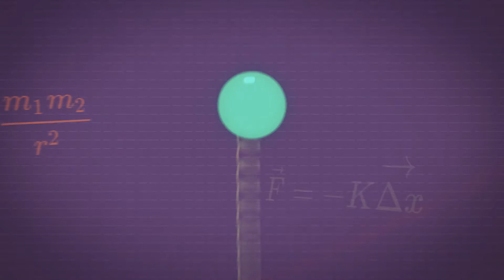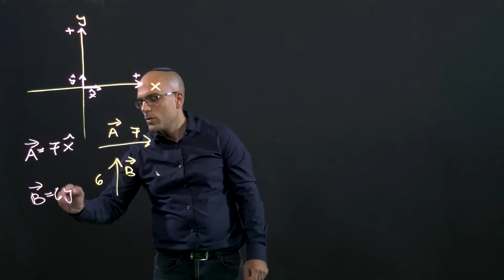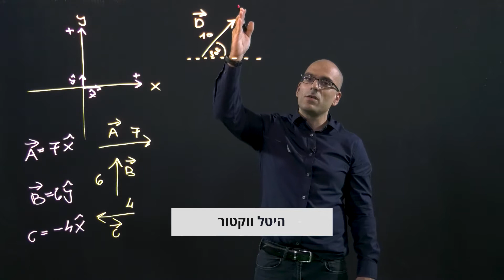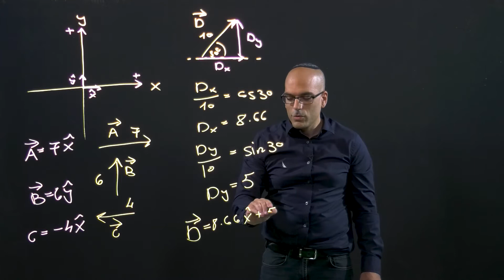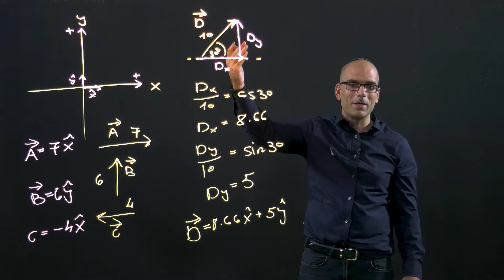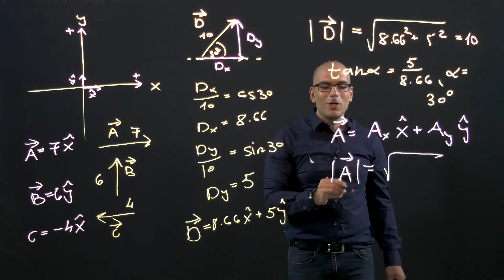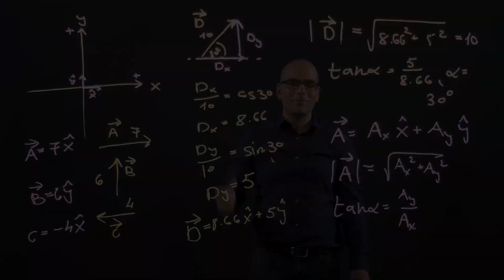כתיבת ווקטור במערכת צירים